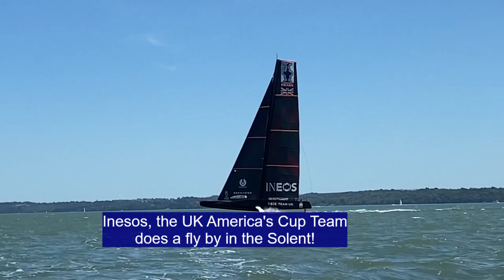EP2: Sailing my Mini 6.50 for the first time in the Solent and sail repairs at Highwater Sails :)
In this episode we launch and sail the mini back in our home waters of the Solent and we have fun with our friends repairing the sails at Highwater Sails in Plymouth.

For more information on the boat, the race and the mini transatlantic race, visit the classe mini